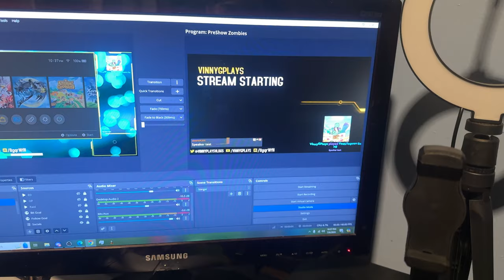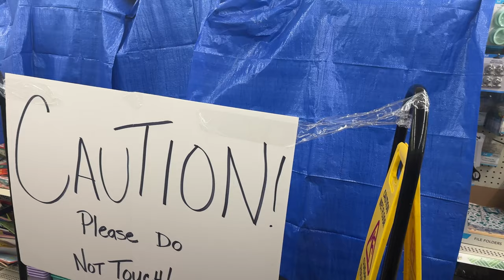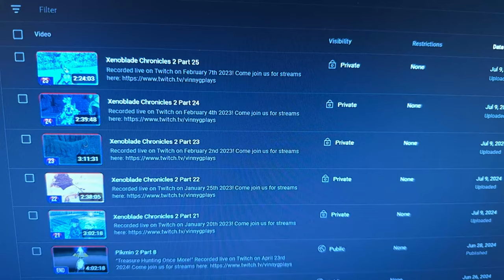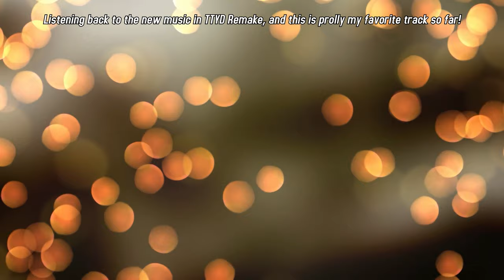My Most Anticipated Anime of Summer 2024 | 7.3.2024 to 7.9.2024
I watch new anime, install new speakers, change some doorknobs, and stream some games! (oh and the ceiling breaks at work but shh)

🎵"Battle! (Chapter 4) - Paper Mario TTYD Remake OST